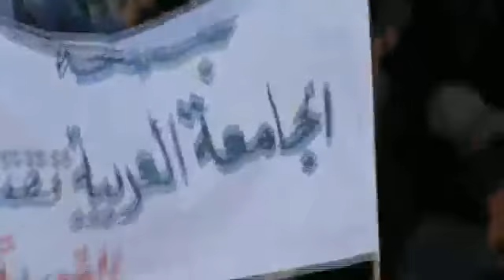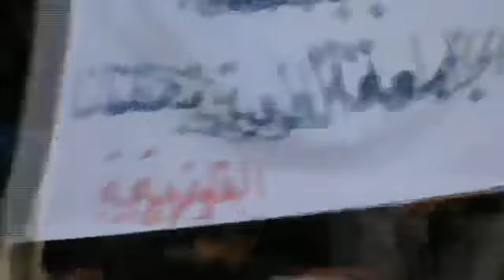16 12 AL Qouriya Deir Ez Zor أوغاريت القورية دير الزور , مظاهرات تطالب باسقاط النظام في جمعة الجامعة العربية تقتلنا